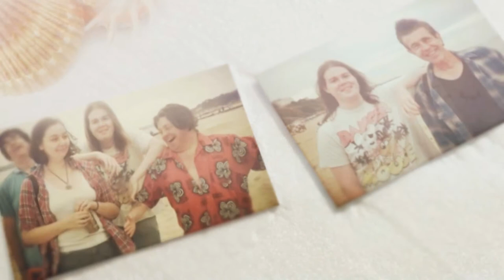MTF Transgender Transition - DailyVlog - October 29, 2014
In todays vlog I go to London with my friend Bradley and we see Big Ben, 10 Downing Street & Buckingham Palace!

I hope you enjoy this edition of my Daily Vlog Series! Please Leave a comment & LIKE if you enjoyed! Please also share with everyone you know!

Hey there! I'm Roxy! I'm 23 and am Male To Female Transgender! This is a new series for this channel where I Vlog my Life, Welcome to my world!

Tags: Vlog vlogger daily vlog dailyvlog life roxylife lifevlog life work happy funny sad